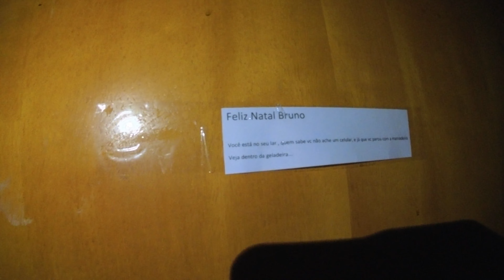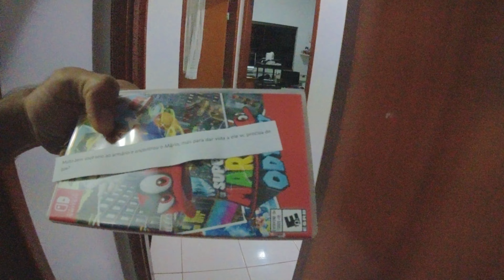Em busca dos presentes de Natal.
Após preparar a surpresa, chegou o grande dia. será que eles realmente serão surpreendidos?